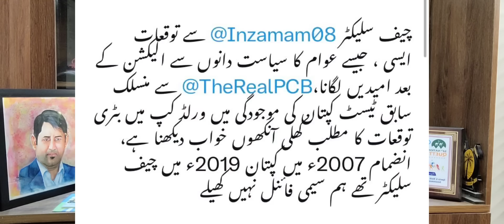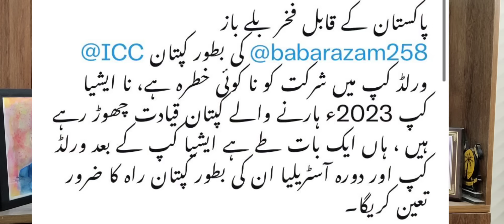BABAR AZAM WILL REMAIN CAPTAIN IN WORLD CUP ALSO! | Yahya Hussaini